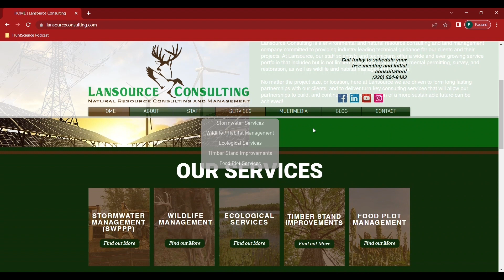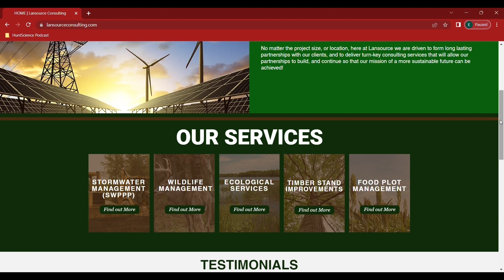The HuntScience Podcast: Episode 12 - Dr. Will Gulsby - Deer and Predator Management and Research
On today’s episode we sit down with Dr. Will Gulsby who is an Assistant Professor of Wildlife Ecology and Management at Auburn University, as well as the co-host of The Wild Turkey Science podcast. I have heard Dr. Gulsby give multiple presentations pertaining to predator control and white-tailed deer, and when I started this podcast I knew he was the one I wanted to sit down with and discuss issues, strategies, and research around this polarizing topic in the hunting world.

PODCAST: The Wild Turkey Science Podcast (Apple Podcasts, Spotify, Amazon, Google Podcasts, and YouTube)

If you would like to learn more about the podcast, head on over to our Interested in wildlife management services? to see our service capabilities for your project needs!